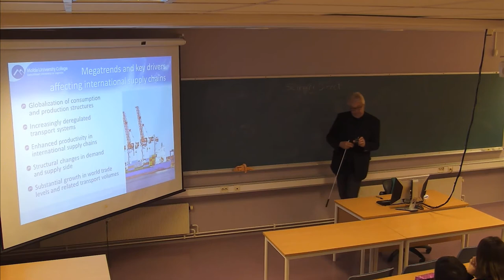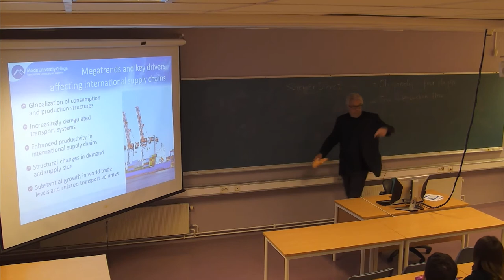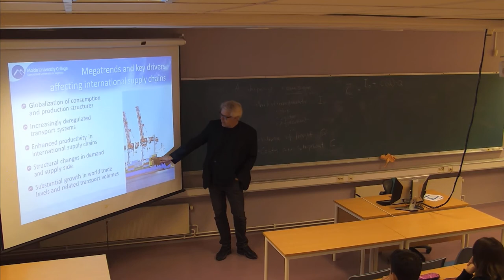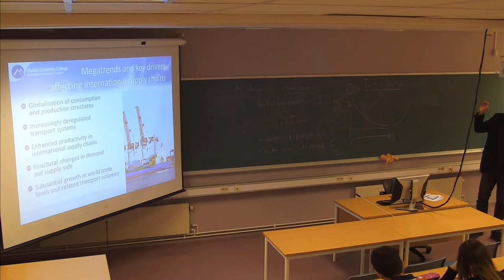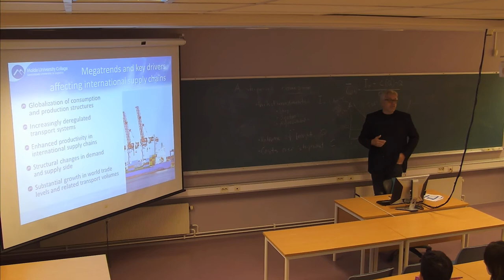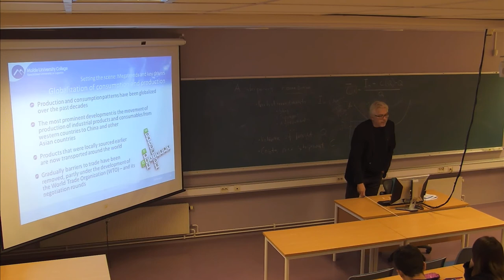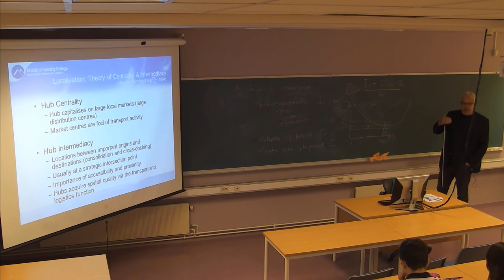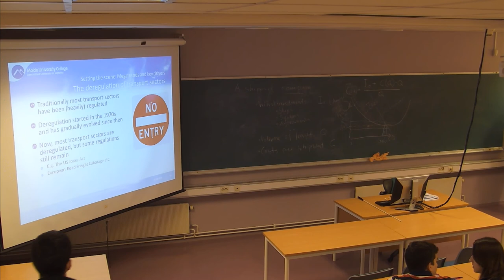01-F-02 Forelsning SCM500 (4. sept. 2014)